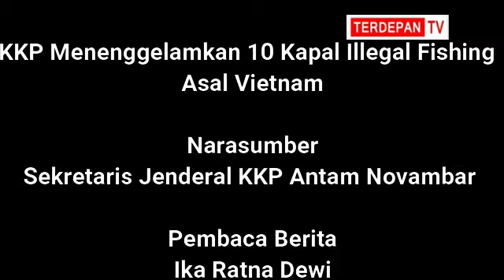KKP Kembali Tenggelamkan 10 Kapal Vietnam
TERDEPAN.CO.ID,JAKARTA — Kementerian Kelautan dan Perikanan (KKP), bersama dengan Kejaksaaan Republik Indonesia melaksanakan penenggelaman 10 kapal illegal fishing di perairan Laut Natuna pada Rabu (31/3) dengan cara di bakar dan dibakar dan diberi pemberat agar tenggelam.
Sekretaris Jenderal KKP Antam Novambar mengatakan penenggelaman 10 kapal di Laut Natuna Utara memberi pesan bahwa pemerintah tidak akan berkompromi dengan para pelaku illegal fishing di laut Indonesia.

Eksekusi penenggelaman 10 kapal tersebut dilakukan oleh Kejaksaan Negeri Natuna dan Kejaksaan Negeri Karimun.
Seluruh kapal ikan ini diketahui berasal dari Vietnam yang tepatnya ditangkap di wilayah perairan WPPNRI 711, Laut Natuna Utara.
Sementara itu, delapan dari 10 kapal asing yang dimusnahkan merupakan barang bukti yang perkaranya ditangani penuntut umum Kejaksaan Negeri Natuna. Sementara, dua kapal lainnya merupakan barang bukti perkara dalam perkara perikanan yang ditangani Kejaksaaan Negeri Karimun.
Pemusnahan 10 kapal yang melakukan illegal fishing tersebut menambah panjang daftar kapal pencuri ikan yang dimusnahkan sepanjang tahun ini. Sejak awal 2021, KKP dan Kejaksaan RI telah memusnahkan 26 kapal ikan asing ilegal di Batam, Aceh, Pontianak dan Natuna.